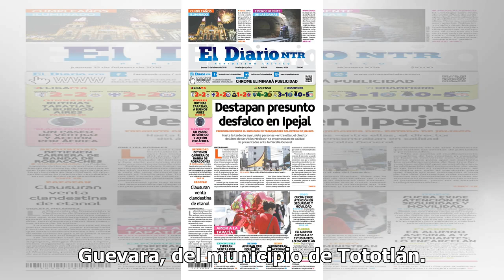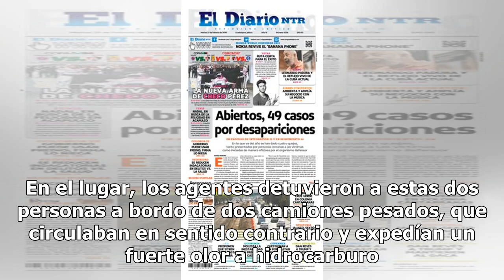Detienen a dos personas con 36 mil litros de hidrocarburo en Jalisco - El Diario de Yucatán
GUADALAJARA, Jalisco (Notimex).- La Procuraduría General de la República (PGR), Delegación Jalisco, integra una carpeta de investigación contra Martín “M” y Jose Antonio “F”, por su probable responsabilidad en la comisión del delito de posesión ilícita de hidrocarburo. De acuerdo con la carpeta de i...